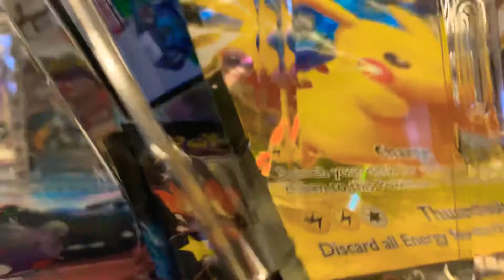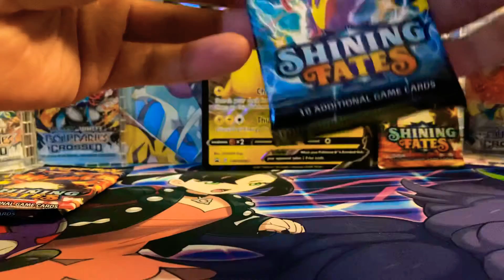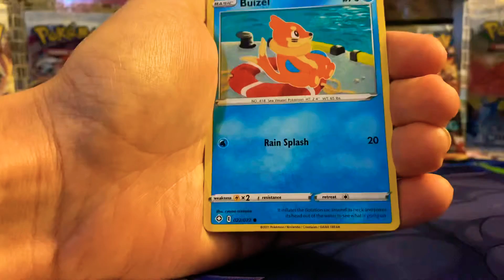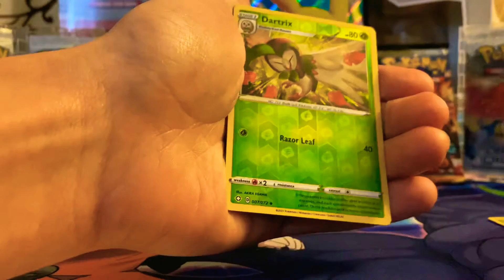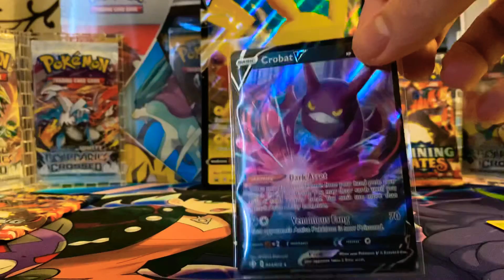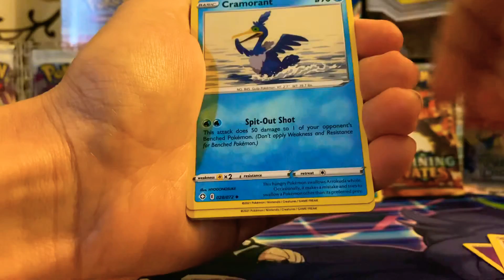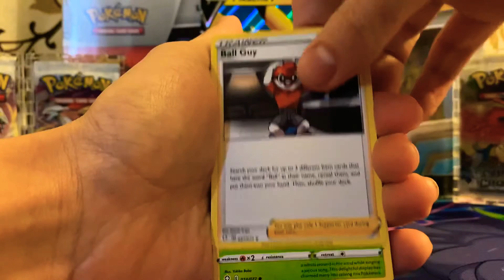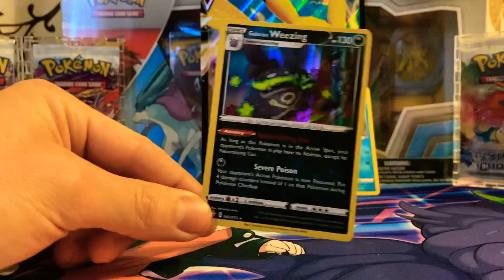✨✨SHINING FATES✨✨ IS FINALLY HERE!! (CODE CARD GIVEAWAY)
Hey guys, it’s the day we’ve all been waiting for... Shining Fates is finally here!! We managed to find a piece to open for you guys today!

eBay Store: